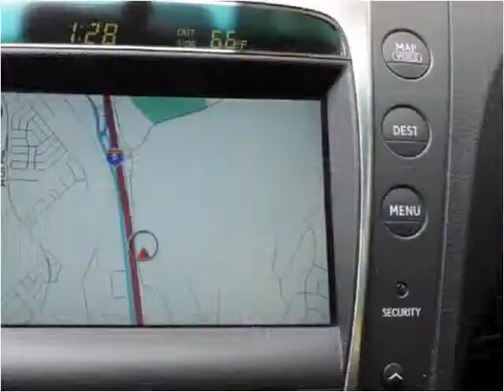2008 Lexus GS Used Cars San Juan Capistrano CA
This 2008 Lexus GS is available from Paradise Automotive Group.